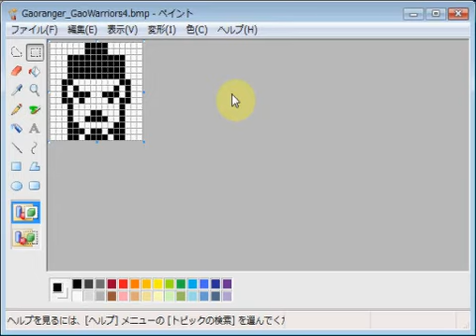百獣戦隊ガオレンジャー・ガオウォリアーズ４ emozi icon made by MS paint